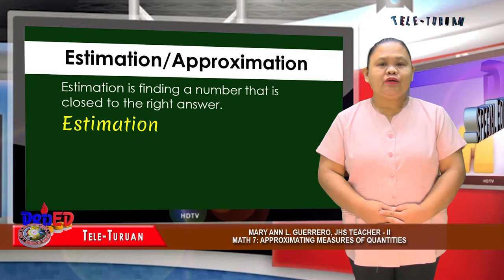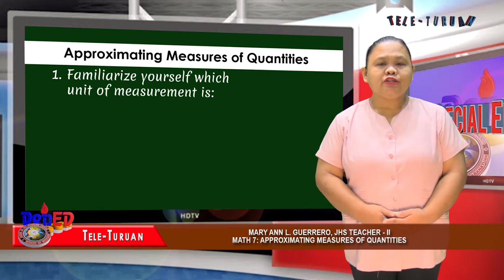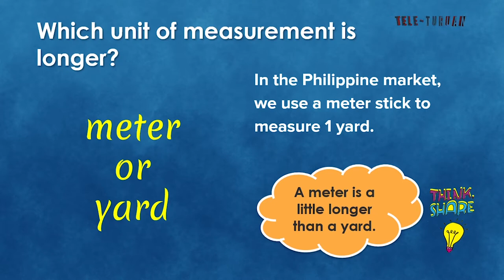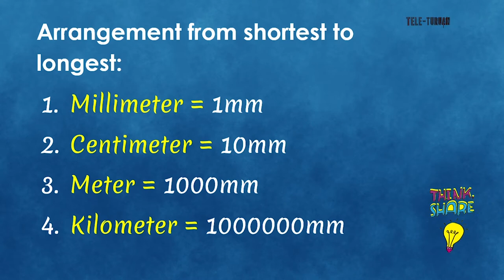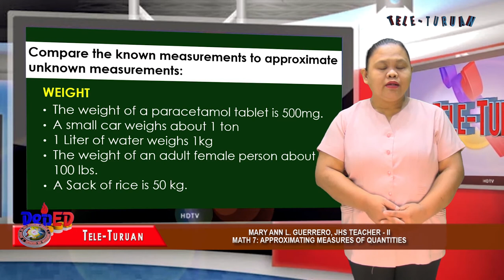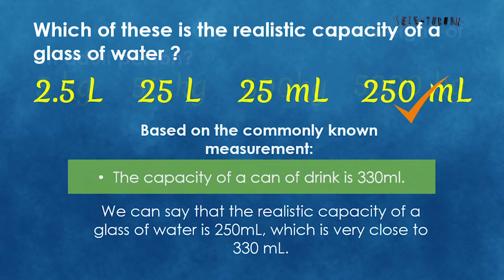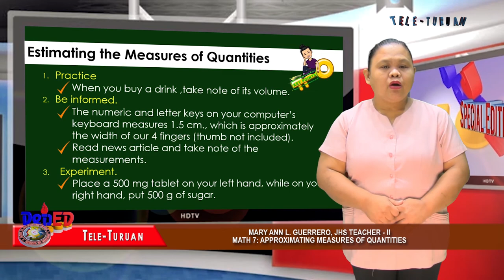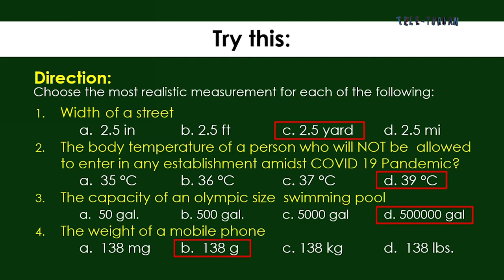Grade 7 Mathematics Approximating Measures of Quantities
Grade 7 Mathematics Approximating Measures of Quantities. A supplementary learning material for learners